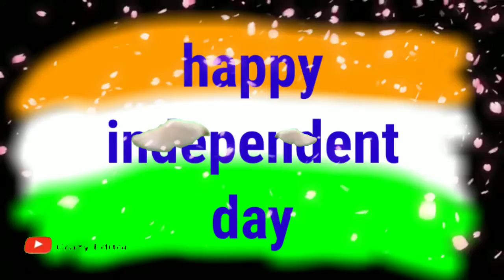independents day special vande matharam song happy independents day editing kamalesh